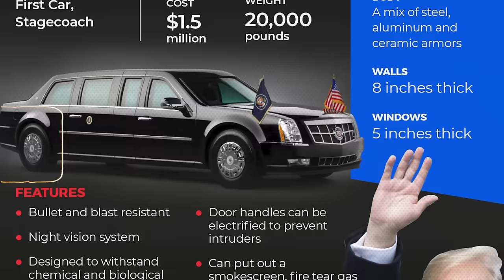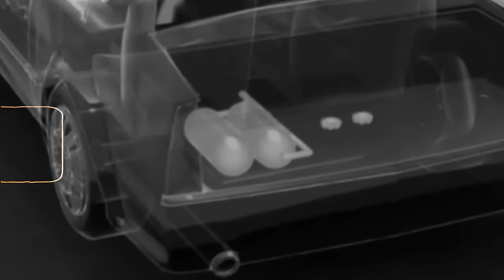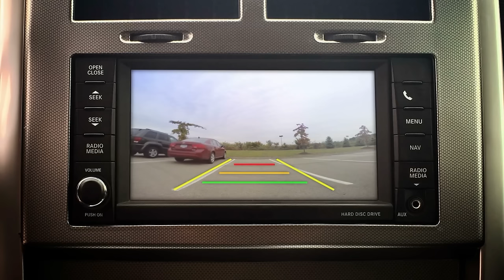People Laughed At This Armored Vehicle, Until They Looked Inside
Top Expensive Armored Vehicles. The worldwide demand for armored vehicles is consistently rising, largely due to their association with bulletproof capabilities and the imperative need for enhanced security features. Bulletproof cars are now a common sight on the roads, playing a vital role in ensuring the safety of VIPs.  However, this heightened level of protection comes with a substantial price, as up-armored sedans or SUVs often carry six-figure price tags. Join us as we delve into the world of the most expensive armored vehicles, exploring their features and innovations..